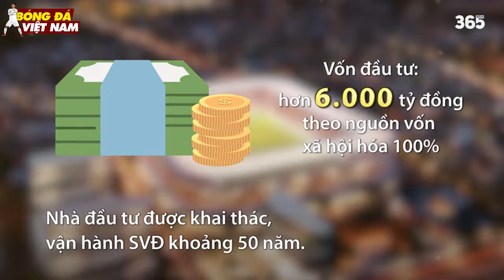CHÍNH THỨC: DỰ ÁN SÂN HÀNG ĐẪY TRIỆU ĐÔ VĨNH VIỄN "NẰM TRÊN GIẤY"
►Ủng hộ cho team:
►Nguồn/ Special thanks to: